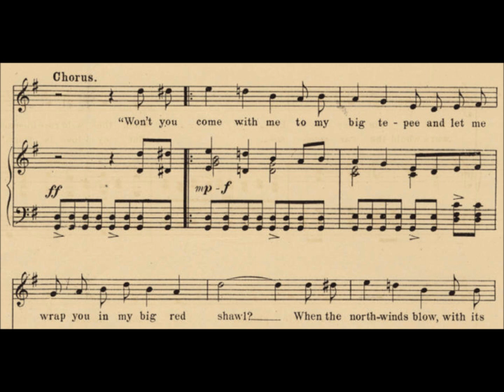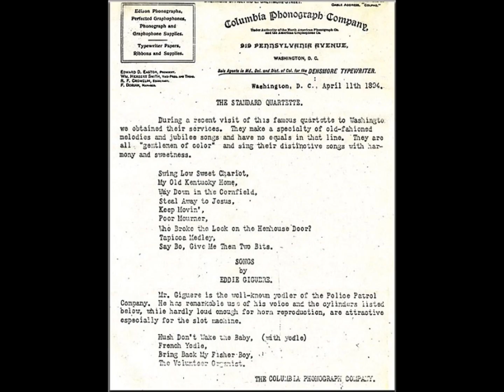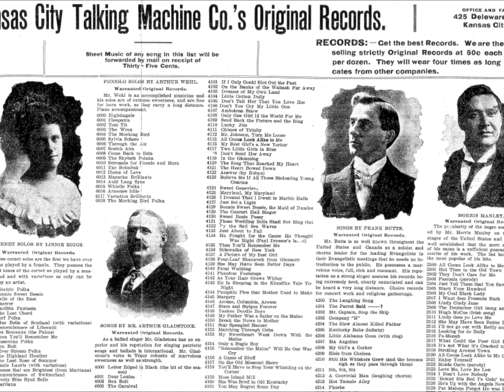Frank C. Stanley & Henry Burr "The Big Red Shawl" (1908) Columbia A629 = song by Bob Cole & Johnson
Frank C. Stanley and Henry Burr sing "The Big Red Shawl" on Columbia A629, issued in 1908.

The song is by Bob Cole (lyrics) and J. Rosamond Johnson (music).